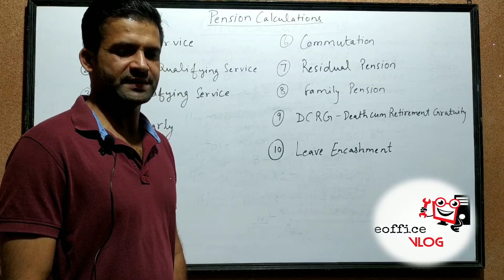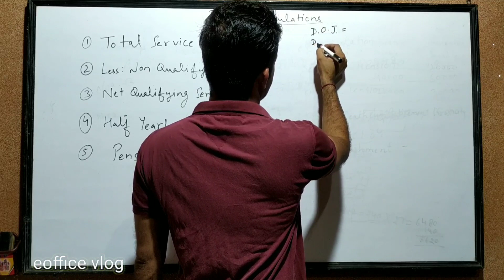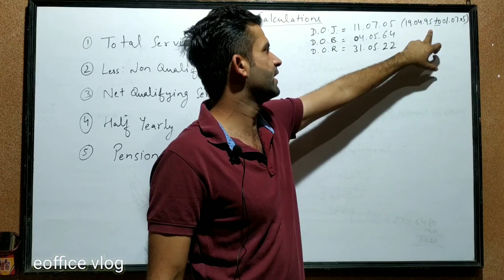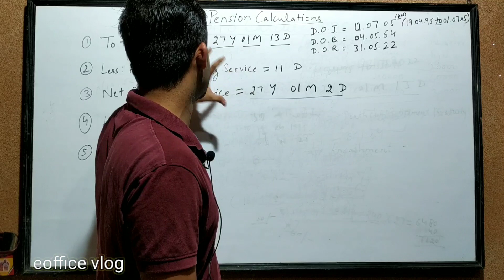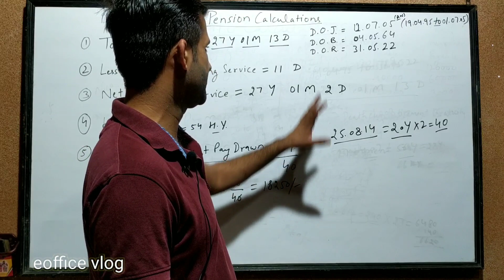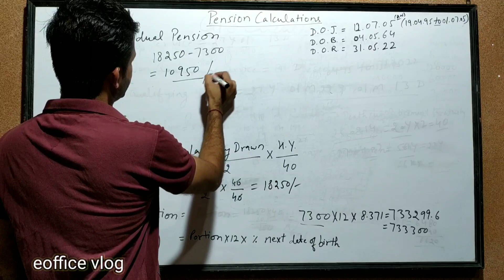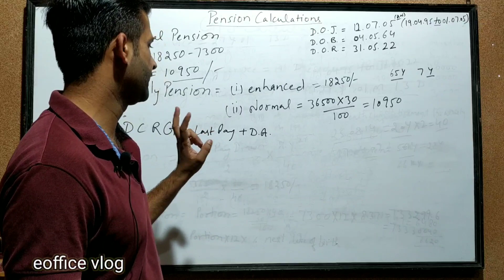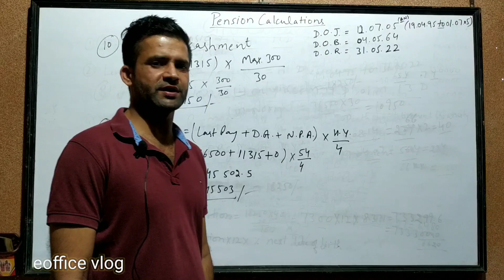Pension Calculations Haryana || How to calculate DCRG & Leave Encashment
This video is useful for SAS Aspirants. In Civil Service Rules Paper in SAS Part-1 exam there is always a Practical Question related to Pension Calculations. This question is usually of 15 or 20 Marks.

1. How to calculate Pension Benefits in Haryana Government
2. Calculations of DCRG (Death-cum-Retirement Gratuity)
3. Calculations of Leave Encashment
4. Commutation of Pension etc

Some useful Equipment:

MIC Boya BY-M1
MIC Boya BY-MM1
Mobile iphone 12 Mini Red
Mobile One Plus Nord 2
OTG Pendrive
Car Bluetooth
Zebronics Zeb Masterpiece BT Speaker 16W